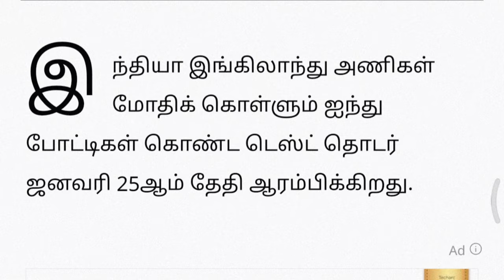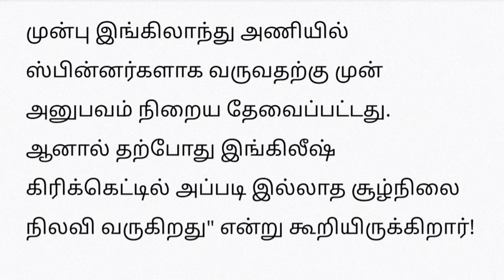இந்தியா ஸ்பின் பிட்ச் போடட்டும்..2 சின்ன பசங்கள வச்சு கதையை முடிக்கிறோம் - ஸ்வான் பேச்சு! IND VS AFG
ind vs afg  2023
india vs afghanistan
ind v afg highlights
ind v afg  match today
ind v afg live
india vs afghanistan t20 t20 series 2023
cricket news tamil  t20 tamilnews t20 2023
ind vs afg t20 match
ind vs afg t20 match playing 11
india vs afghanistan team players india
india vs afghanistan squad
cricket news tamil
cricket tamil
cricket highlights ind vs afg t20 match highlights
cricket highlights ind vs afg t20 match playing 11
cricket highlights ind vs afg t20 match squad india
ind vs afg t20 match live match today
ஒழுங்கு மீறல் காரணமாக இஷான் கிஷான் தேர்வு செய்யப்படவில்? - மவுனம் கலைத்த  டிராவிட்!IND VS AFG
எல்லை மீறிய ரோஹித் சர்மா..உடைந்து போன சுப்மன் கில்.. தவறு மேல் தவறு,மெகா சொதப்பல்IND VS AFG cricket
இந்தியாவுக்கு எதிராக சாதனை ஸ்கோர் அடித்த ஆப்கானிஸ்தான்.. ஆனா ஒரு ட்விஸ்ட் IND VS AFG cricket match
என்ன இப்படி ஆடுறாரு.. ரிங்கு சிங் செய்த ட்ரிக்.. நொந்து போன ஆப்கானிஸ்தான் IND VS AFG cricket match
கம்பேக் போட்டியில் டக் அவுட்.. வேடிக்கை பார்த்த சுப்மன் கில்..கோபத்தில் திட்டிய ரோகித் IND VS AFG
IPL 2024:ஒன் லாஸ்ட் டான்ஸ்..பேட்டிங் பயிற்சியை தொடங்கிய தல தோனி.. இனிதான் ஆட்டமே இருக்கு! IND VS AFG
20 வயது பாகிஸ்தான் வம்சாவளி வீரர்.. இந்தியாவை வீழ்த்த இங்கிலாந்து போட்ட திட்டம் இதுதான்

வெறும் ஒரு காலில் நின்று பேட்டிங்.. அந்த கேம் சேஞ்சரை டீமில் சேர்க்க சொன்ன முன்னாள் வீரர் IND VS AFG
முதல் டி20 போட்டியில் கோலி திடீர் விலகல்.. காரணத்தை சொன்ன ராகுல் டிராவிட் IND VS AFG t20 cricket
இடியை இறக்கிய சூர்யகுமார் யாதவ்..மிரண்டு போன பிசிசிஐ. அடியோடு மாறிய இந்திய அணி IND VS AFG t20cricket
இந்த முறை டி20 உலக கோப்பை பங்களாதேஷ்க்குதான்.. காரணம் இதுதான் - ஷாகிப் உறுதி! IND VS AFG t20 cricket
9000 ரன்கள்.. 600 விக்கெட்டுகள்..ஆனாலும் இந்திய அணியில் இடமில்லை.. யார் இந்த துரதிஷ்டசாலி?IND VS AFG

146 ஆண்டு கிரிக்கெட் வரலாற்றில் முதல் முறை.. ரோகித் சர்மா படைக்க போகும் மகத்தான சாதனை..IND VS AFG
இன்னும் எத்தனை வருசம் கோலி,ரோகித்துக்கு வாய்ப்பு தருவீங்க? 4 பேர் வாழ்க்கையில் விளையாடும் பிசிசிஐ
ஐபிஎல் வரலாற்றிலேயே அதிக விக்கெட் எடுத்த வீரர்..இனி டி20 போட்டியில் கிடையாது..பிசிசிஐ முடிவுind afg
அவர் சரிபட்டு வரமாட்டார்..சிஎஸ்கே சீனியரை நீக்கிய பிசிசிஐ!அக்சர் படேல் செய்த சம்பவம் ind vs afg live
2024 டி20 உலககோப்பை.. இந்திய அணியில் வாய்ப்பு இல்லாத 5 நட்சத்திர வீரர்கள்! ind vs afg cricket match

எதிர்பார்க்காத ட்விஸ்ட்..ஹர்திக்கிற்கு ஆப்பு!ரோஹித்துக்காக களத்தில் இறங்கிய மும்பை இந்தியன்ஸ் indafg

25 வயதில் ஓய்வை அறிவிக்கலாம்.. குமுற விடும் பிசிசிஐ.. மன விரக்தியில் இந்திய வீரர்.. என்ன நடந்தது?
அமெரிக்காவில் விராட் கோலி..பின்னணியில் ஐசிசி? டி20 உலகக்கோப்பையில் மாஸ் திட்டம் ind vs afg t20 live
IND vs AFG:ரோகித் சர்மாவால் சிக்கலில் 4 இந்திய இளம் வீரர்கள்.. இதெல்லாம் தேவையா ஹிட்மேன்? ind vs afg

10 வருஷமா இப்படித்தான்.. உயிருக்கே ஆபத்து.. எங்களுக்கு பெருமைதான்" - அஷ்வின் அதிரடி! ind vs afg t20
இந்திய வீரருக்கு 2 ஆண்டுகள் தடை.. அதிரடி முடிவெடுத்த பிசிசிஐ.. புதிய வீரர் தேர்வு! ind vs afg t20
உலக டெஸ்ட் சாம்பியன்ஷிப் புள்ளிப்பட்டியல்.. முன்னேறிய இந்தியா.. சரிந்த தெ.ஆ அணி!நம்பர் 1 யார்?ind afg

டெஸ்ட் கிரிக்கெட்டில் பும்ரா புதிய சாதனை.. கும்ப்ளே சாதனை முறியடிப்பு.. ஜாகிர் கான் ரெக்கார்ட் சமன்
டக் அவுட்டான ஸ்ரேயாஸ் ஐயர்..மனம் உடைந்து நின்ற கோலி!சர்பிராஸ் கானுக்காவது இனி வாய்ப்பு கிடைக்குமா?
134 ஆண்டு ரெக்கார்டை உடைத்த இந்தியா - தென்னாப்பிரிக்கா.. அதிசய சம்பவம்

32 ஆண்டுகளில் முதல் முறை..முகமது சிராஜ் மாபெரும் சாதனை..15 ரன்களை மட்டுமே விட்டுகொடுத்து 6 விக்கெட்

ரோஹித் காப்பாற்ற மாட்டார்..ஸ்ரேயாஸ் ஐயர் எடுத்த முடிவு.. டீமில் காத்திருக்கும் ஆப்பு ind vs afg t20
தோனியின் 13 வருட வரலாற்று சாதனையை முறியடிக்க ரோஹித் சர்மாவுக்கு கடைசி சான்ஸ்
டெஸ்டில் 100 ரன்களுக்கு மேல் கொடுத்தாலும் பரவாயில்ல கண்ணா.. ரோகித் பேச்சால் சர்ச்சை  ind vs afg t20
ஒரு நாள் கிரிக்கெட்டுக்கு பாடை கட்டும் பிசிசிஐ.. காசுக்காக ODI ஐ நிறுத்த முடிவு ind vs afg t20 today
கோடிகளை குவிக்கும் ஐபிஎல் பயிற்சியாளர்கள்..பாண்டிங், பிளெம்மிங் சம்பளம் எவ்வளவு? ind vs afg t20 live
இனி டெஸ்ட்டில் கில்லுக்கு புதிய பொறுப்பு..அறிமுக வீரரை வைத்து காய் நகர்த்தும் ரோகித்ind vs afg t20 ind vs afg t20 CRICKET ind vs afg t20 ind vs afg t20 cricket live ind vs afg t20 cricket ind vs afg ind vs afg t20 cricket match